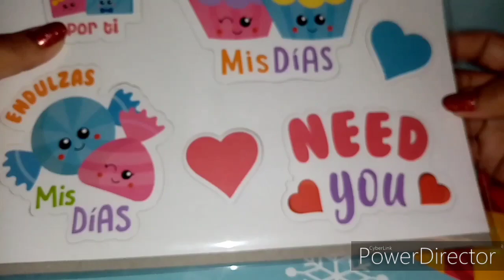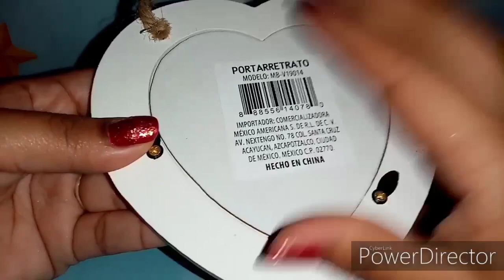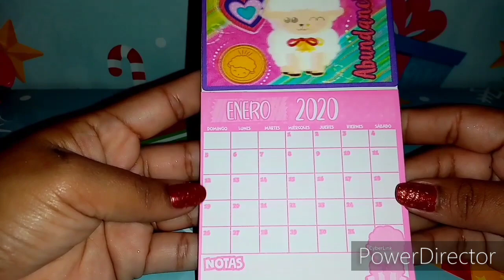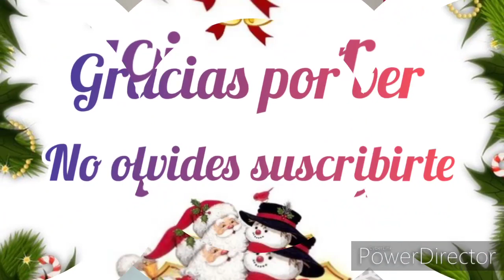MINI COMPRAS EN PRICHOS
ESPERO SE ENCUENTREN MUY BIEN

REALIZE ESTAS COMPRAS EN PRICHOS DE BODEGA AURRERA LIBRAMIENTO SUR COLONIA POTRERO MIRADOR

CUIDENSE MUCHOS NOS VEMOS EN UN PROXIMO VIDEO